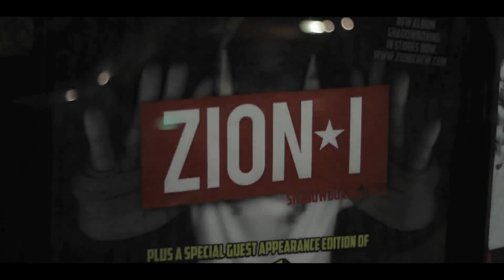ZION I - The Green Room - Power Outage - Dec. 8th - Flagstaff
December 8th ZION I show at The Green Room in Flagstaff AZ.  The circuit breaker pannel controlling all of the venues power was sabotaged at exactly 12am.  Some quick acting sound engineers (Peaks Audio Productions) set up two generators to run basic equipment to keep the party alive. Huge thanks to the Zion I Crew for staying positive and keeping the party going!! This was one of the greatest moments in the history of The Green Room.